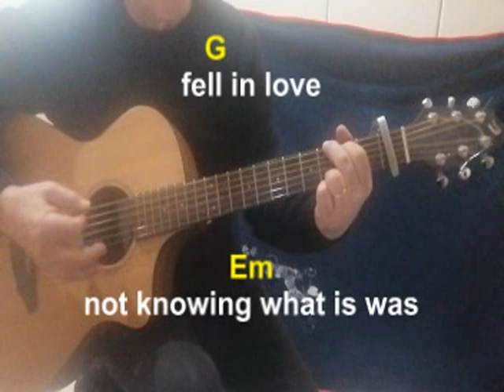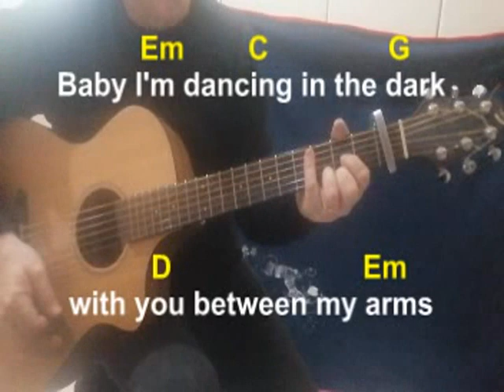Schitarrate 40 - PERFECT accordi chitarra + tutorial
ed sheeran perfect cover